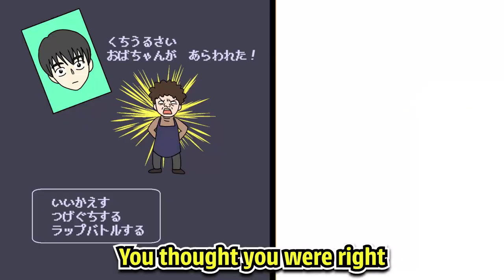【Manga】The Brain Differences Between The Male And The Female (ANIME/MEME)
Grim Reaper Flag Chan Official Channel🚩 Authorized by Plott Inc.

Here comes Flag Chan~ Hello I’m Death Flag🚩
Thanks for always watching our animated manga story and meme💖
I hope that you feel funny and hilarious😆
Also hope that making you laugh and good mood after watching this video😊

We wish to make this channel bigger with the support of our viewers!
We'd also like to get more in touch with you✨

🏴We accept fan letters and gifts here:

31/F Roppongi Hills Mori Tower,
6-10-1 Roppongi, Minato-ku, Tokyo 106-6131, Japan.

AnyMind Japan
AnyMind Creators Network
【Manga Channel】Grim Reaper Flag Chan!